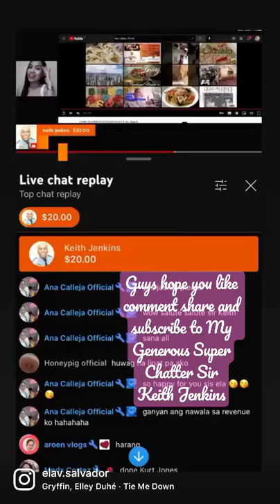Thank you for Everything Police Officer @Keith Jenkins Ela Salvador